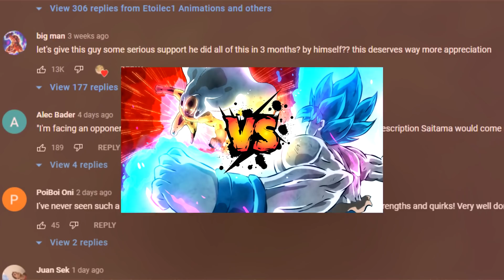Gokus Answer To Saitamas One Punch